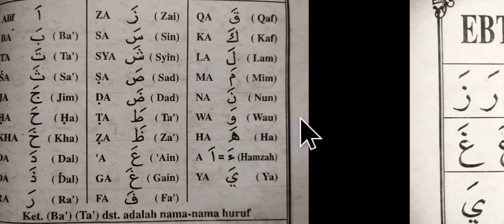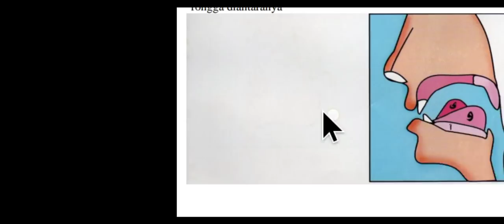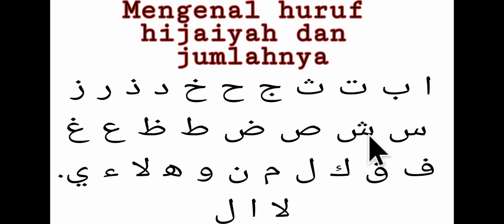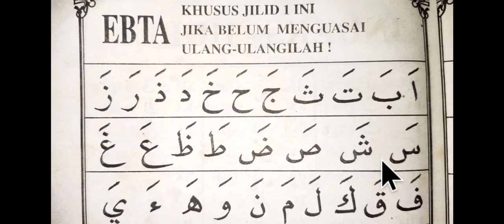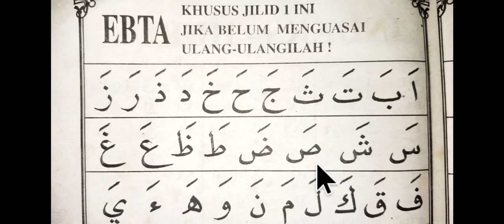berapa jumlah huruf hijaiyah..? dan bagaimana cara baca yang benar.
semoga vidio ini bermanfaat bagi semua pecinta al qur'an